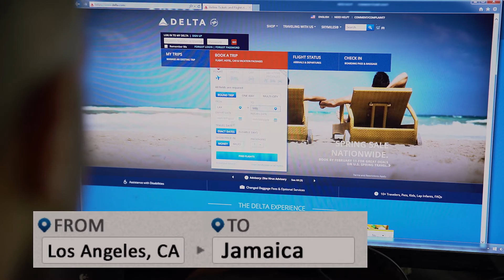Crawling Episode Five [web series]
Thirty-three year old Chris Walker has one major problem: his parents never taught him how to walk.